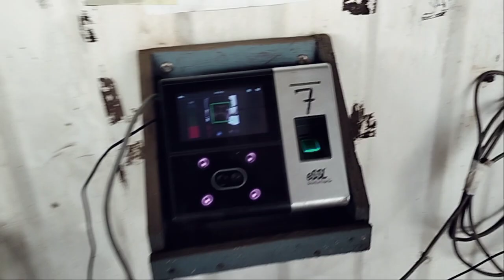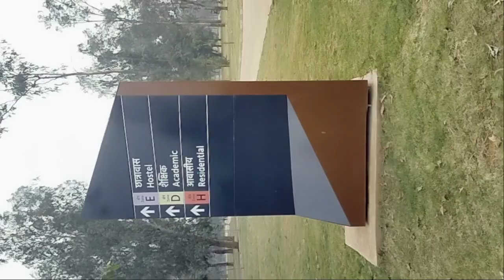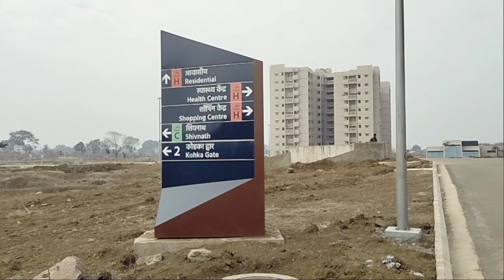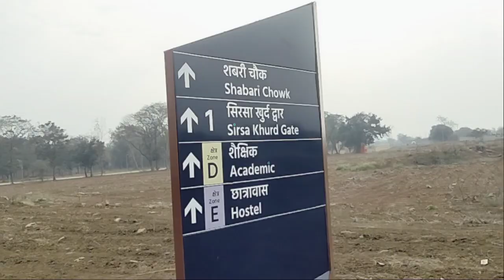IIT bhilai chhattisgarh Delta bita Gama director building SBI ATM